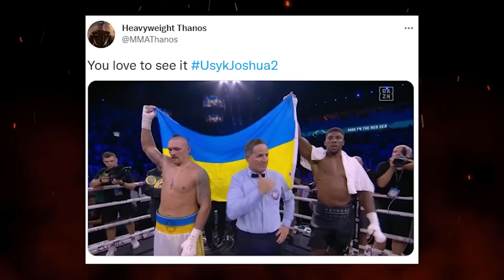5 Takeaways Usyk vs Joshua 2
Any doubt Oleksandr Usyk truly was the better man when he defeated Anthony Joshua in their first meeting, the Ukrainian erased them on Saturday in Saudi Arabia. The former undisputed world cruiserweight champion won the rematch to remain WBO, WBA and IBF heavyweight champion inside the Jeddah Superdome.

Oleksandr fought to a hard contested 12 round split decision winning the Usyk vs Joshua 2 fight.
Joshua vs Usyk 2 proved AJ showed that he had made some adjustments since their September 2021 clash.

The former Olympic gold medalist fought in a lower stance and not falling into Usyk's traps in the opening rounds. That made it difficult for Usyk to truly get rolling early as he maintained his constant lateral movement, but without the same offensive openings presenting themselves as they had in the first meeting.

Joshua's coach has accused his fighter of disrespecting Oleksandr Usyk by throwing the world heavyweight title belts on the ground after losing to the Ukrainian.

Joshua, 32, was hoping to become a three-time champion in his rematch against Usyk earlier this month, but he was outpointed by the Ukrainian for the second time in 11 months. 'AJ' put up a valiant effort and did have more success compared to their first meeting last September, but was ultimately outclassed by the former undisputed cruiserweight king as he suffered his second consecutive defeat.

The Brit was furious after the fight and had to be restrained after almost getting into a scuffle with a member of Usyk's team and lashed out against Vasyl Lomachenko. Joshua then proceeded to throw two of now former world title belts out of the ring. Anthony Joshua stormed off, only to return to the ring moments later to deliver an X-rated speech.

Joshua's coach Robert Garcia believes his fighter made an effort to try and rectify his actions after going on a tantrum. “I don’t exactly know how it happened. When he grabbed the belts, I believed that he wanted to greet Usyk, and deliver the belts himself, recognizing Usyk as the champion or something like that. But then I saw that he went to a corner, and threw them to the floor. I saw a little bit of a lack of respect."

Although Oleksandr Usyk has two official wins over Anthony Joshua it wasn't a walk over for Usyk. Anthony Joshua made a big adjustment focusing his attacks on Usyk's body. With hooks and uppercuts to Usyk's torso slowed the Ukrainian's movement and opened up the head.